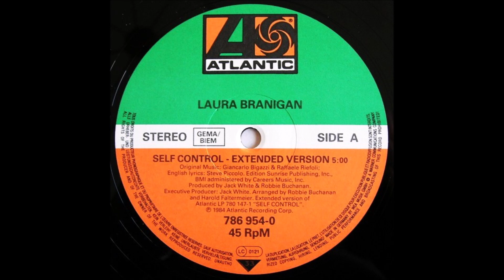Laura Branigan – Self Control (Extended Version)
Euro-Disco 1984
Arranged By – Harold Faltermeier, Robbie Buchanan
Lyrics By [English Lyrics] – Steve Piccolo